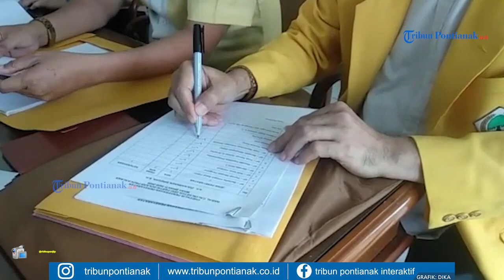Zulkarnaen Siregar Jadi Yang Pertama Kembalikan Formulir Calon Ketua DPD Partai Golkar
Ketua Fraksi Partai Golkar DPRD Provinsi Kalbar, Zulkarnaen Siregar menjadi bakal calon pertama yang menyerahkan formulir pendaftaran menjadi calon Ketua DPD Partai Golkar Kalbar di Gedung Zamrud di Pontianak, Jumat (28/02/2020).